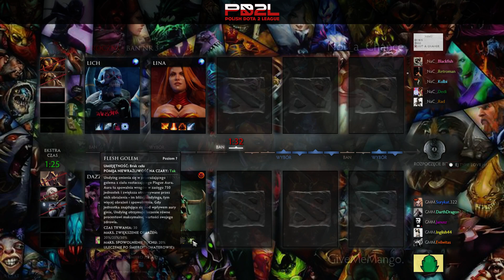Grupa M – Give Me Mango vs Not_a_Chance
Mecz grupy M pomiędzy Give Me Mango vs Not_a_Chance.

Komentują: Hate i Gremlin.